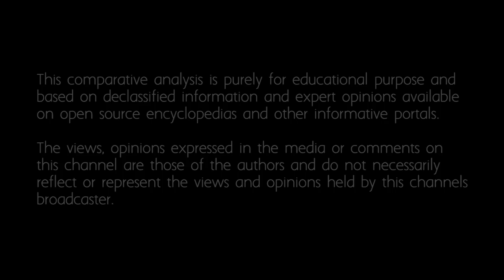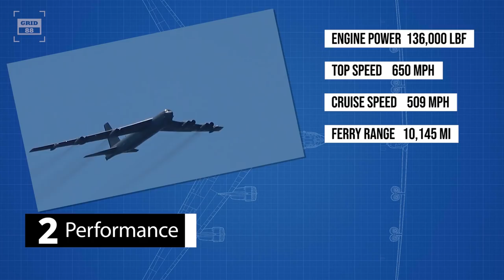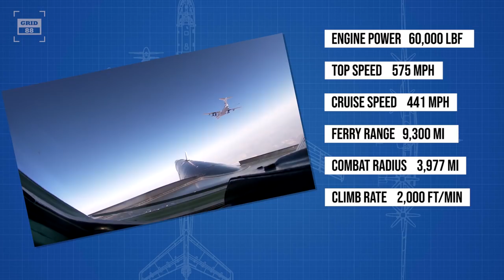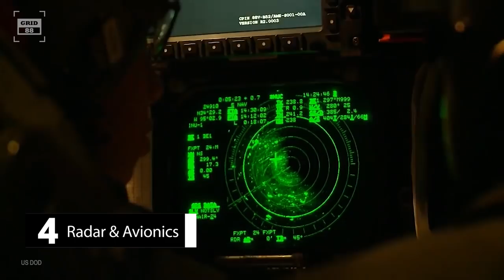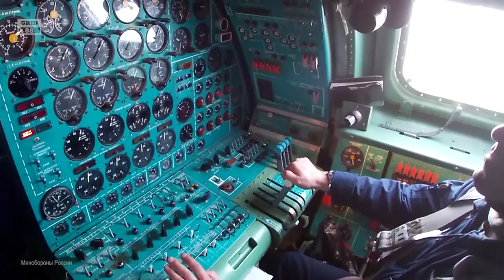B-52 vs TU-95 - which is better?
1. Overview
The Boeing B-52 is an American long-range jet-powered strategic aircraft. The B-52 official name is stratofortress however it is informally called BUFF. It has been in service with the US Air Force since 1955. Despite the introduction of newer aircraft the B-52 remains operational due to its superior performance and low operating costs. A total of 744 B-52s of all variants have been built so far. The aircraft is operated by crew of 5. The jet comes in at empty weight of 185,000lb and can take-off with maximum weight of 488,000lb.

On the other hand, the Tu-95 is considered not only as a weapons platform but as a symbol of national prestige. TU-95 is a four-engine turboprop-powered strategic aircraft and missile platform. The NATO reporting name of the aircraft is bear. Tu-95 is one of the fastest propeller planes, capable of going over 500mph. The aircraft entered service with the Soviet Air Force in 1956 and is expected to serve the air force until 2040. more than 500 TU-95s have been built so far. A crew of 6 to 7 people is required to operate the aircraft. The empty weight of TU-95 is around 198,416lb and can lift maximum weight of 414,469Ib.

2. Performance
The jet is powered by 8 Pratt & Whitney turbofan engines producing 136,000 pounds of thrust combined. The aircraft’s top speed is 650mph and it can cruise at speed of 509mph. With ferry range of 10,145mi, the aircraft can combat within the radius of 8,800mi. The jet can climb at rate of 6,270 ft/min and can reach at maximum altitude of 50,000ft. The aircraft has payload capacity of 70,000Ib of mixed ordnance in various configurations. B-52 was also armed with remote controlled 20mm cannon, which was removed in 1991 from all operational aircraft.

In contrast, the bear is powered by only 4 turboprop engines capable of generating 60,000pounds of thrust combined. However, the aircraft can still travel at maximum speed of 575mph and can cruise at speed of 441mph. With maximum range of 9,300mi, the bear can conduct combat operations within the radius of 3,977mi. The aircraft can climb at rate of 2,000 ft/min and can reach at maximum altitude of 45,000 ft. TU-95 has the capacity to carry a mix of weapons payload of 33,000lb. The aircraft is outfitted with two 23mm cannons in tail turret.

3. Mission Sets
The B-52 was designed to carry nuclear weapons for cold war-era deterrence missions. During that time, some squadrons of B-52 aircraft armed with...

Similarly, TU-95 was initially designed to carry out nuclear strikes. It was later modified to perform a wide range of roles, such as the deployment of cruise missiles...

4. Radar & Avionics
Over the years, B-52 was upgrade with latest avionics, softwares and weapon systems to counter the ongoing threats. The new active electronically scanned array radar is based on Raytheon’s APG-79 and APG-82...

Similarly, the TU-95 has been upgraded with latest weapon systems, modern avionics and engines. The aircraft is equipped with new radar capable of tracking both surface and air threats…

5. Firepower
With 70,000lb of weapons payload, B-52 can be armed with wide array of weaponry. In this day and age, B-52 is no longer required to carry nuclear weapons. However, the aircraft has the capacity to carry 12 nuclear tipped …

On the other hand, the TU-95 can be armed with 33,000lb of weapons payload with different combinations of missiles and ordinance. The aircraft features a big weapons compartment in the centre of the plane, where it can carry 6 KH-55…

For detailed conclusion, watch the video.

So what are your thoughts that which aircraft is better? United States’ B-52 stratofortress or TU-95 bear?

Credits
2) US DOD
3) Минобороны России
"The appearance of US Department of Defense (DoD) and Минобороны России visual information does not imply or constitute the respective entities or this channel’s endorsement."